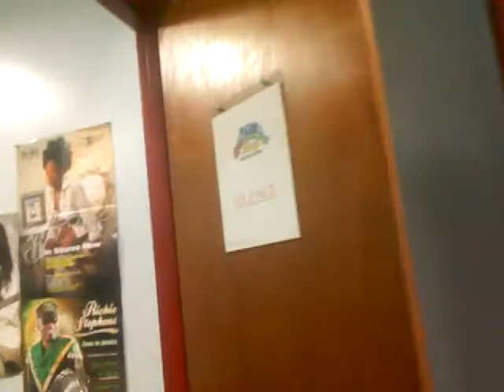In The Mixx One Caribbean Radio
Eclectic Mixin it up